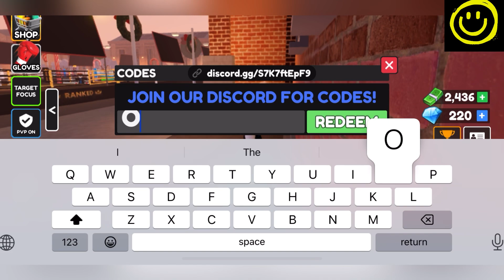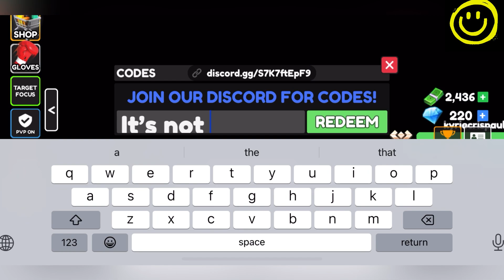XMAS🎄 5 NEW ROBLOX BOXING BETA CODES - BOXING BETA CODES IN WINTER UPDATE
Welcome At---Happy---Gaming

Today I have new and working boxing beta codes to share with all of you.
so Watch it full and enjoy

here is some more data about what you search:
1- Boxing Beta
2- Boxing Beta codes
3- Roblox Boxing beta codes
4- Boxing Beta codes 2023

Thanks